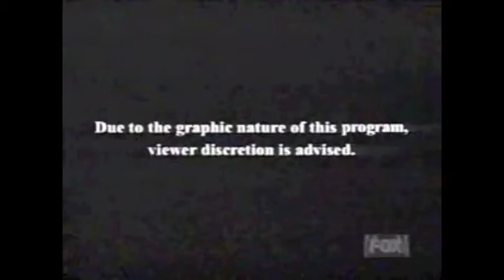World's Most Shocking Moments: Caught on Tape 2 (1999)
The second edition of the World's Most Shocking Moments: Caught on Tape. Hosted by retired Sheriff John Bunnell, this program takes viewers through life and death situations, and illustrates how the thrill for adventure can become a nightmare.